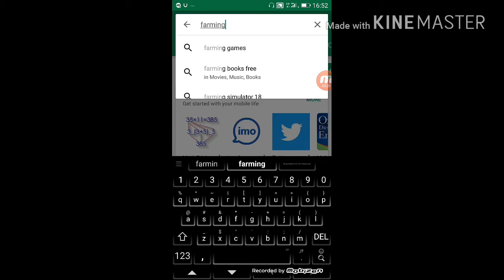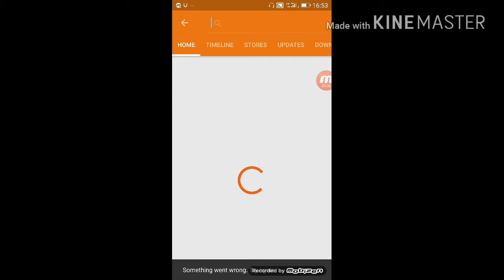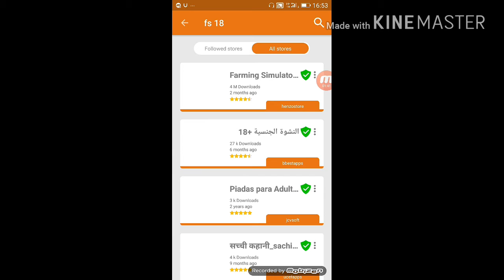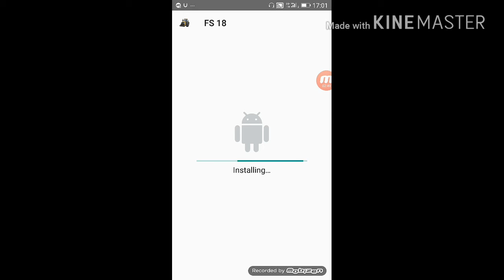How to download farming simulator 18 free on Android 18 in hindi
Hey Youtubers with the help of this tutorial you are download fs 18 in your smartphone.
Itself...
About this video you are download farming simulator in your smartphone. The size of this game 154 MB from aptoide. You are download any fs game like that fs 14, 15,16,18 etc. The aptoide is best app. If you have any problem you are write in comment box.

Download link.